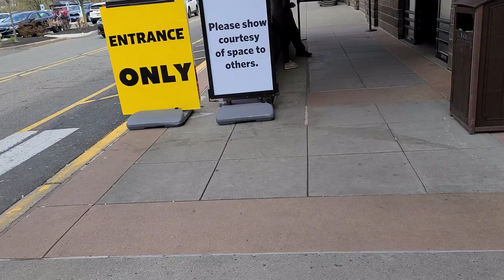Vlog: Week 3 Staying at Home 3/30/20-4/5/20